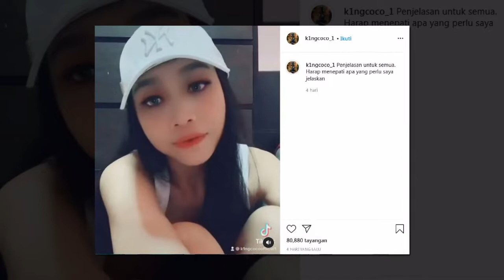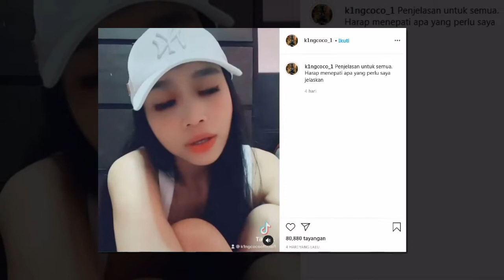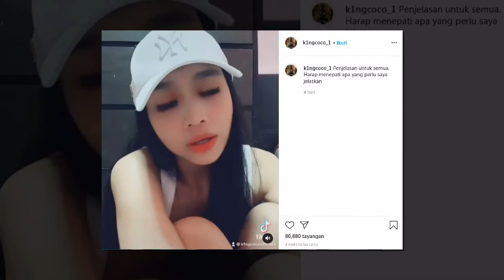Dulu Tular Jadi Madu Kedua, King Coco Dedah Rupanya Dah Berpisah Dengan Suami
Disangka masih bahagia hidup berdua, King Coco mengakui rupanya kini masing-masing sudah lama membawa haluan sendiri. Dalam erti kata lain, dia dan Azrin sudah pun berpisah namun tidak dinyatakan sejak bila. Penjelasan itu terpaksa dibuat secara terbuka ekoran ada pihak-pihak tertentu yang masih diganggu.

Sumber : Kisah Dunia